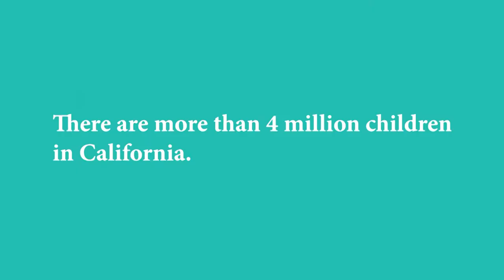Event: Transforming Early Childhood Policy in California: Potential for Progress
On Thursday, January 31, 2019, the Learning Policy Institute and New America hosted a forum on transforming early care and education in California with a focus on quality, especially for children in underserved communities. Discussion focused on the research base that can inform policy recommendations for improving early learning in California, from birth through age 5, and into elementary school.